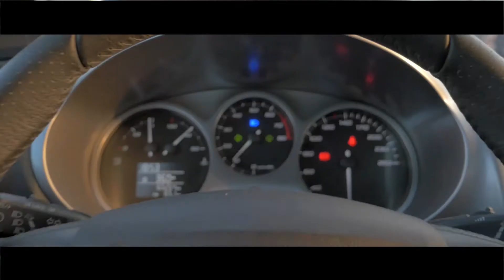סע מפה טריילר 2014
יוצרי הסדרה סע מפה
אלעד סגולי, וסילי שפרגא ולאון טאובס

סע מפה היא סדרת בידור מוטורית  בהנחיית לאון טאובס (נהג מירוצים מקצועי ויועץ בתחום הרכב) ואורי גוטליב (חובב רכב, שחקן, כוכב טלוויזיה ורדיו)
הסדרה משלבת תכנים מוטורים מקצועיים במעטפת קומית שנונה ומבדרת.
אורכו של פרק  25 דקות.

הפיילוט צולם ב 2014.